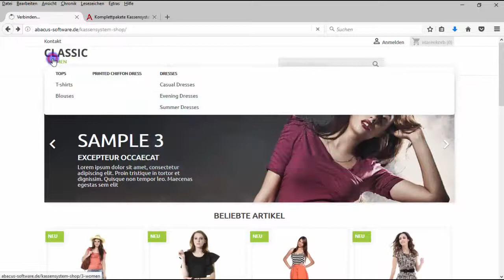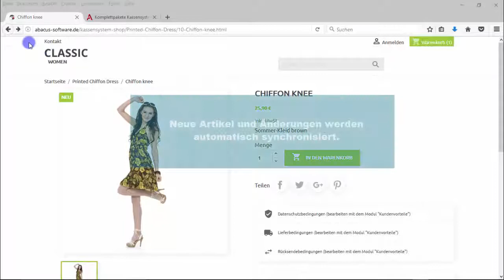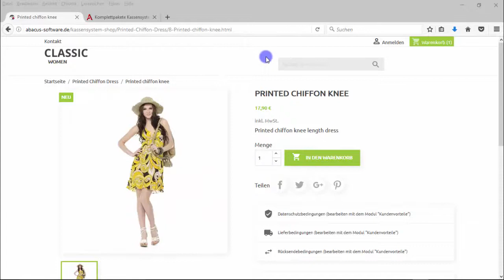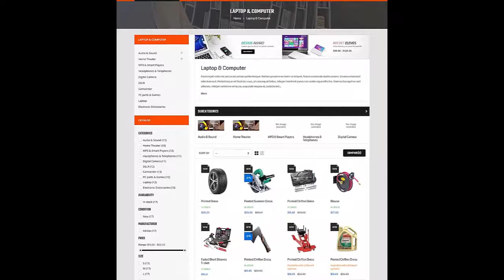Kassensoftware mit Online-Shop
E-Commerce
Im Kassensystem mit einem Klick Online-Shop erstellen und sofort Online verkaufen.
Maxtouch Kassensoftware macht das möglich.
Verwalten Sie Ihre Artikel ganz bequem und ohne Vezögerung(Offline) in Ihrer Kassensoftware.
Die Kassensoftware synchronisiert automatisch die Daten mit dem Online-Shop im Hintergrund .

Unzählige Themen für jede Branche stehen zum Auswahl.